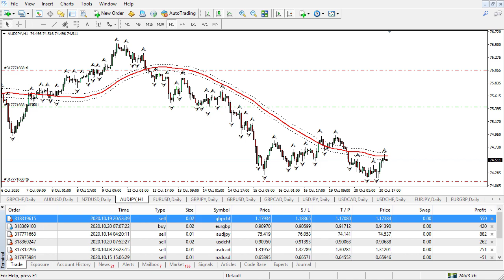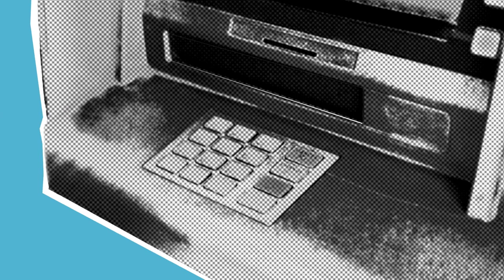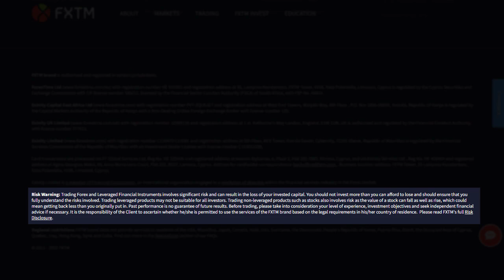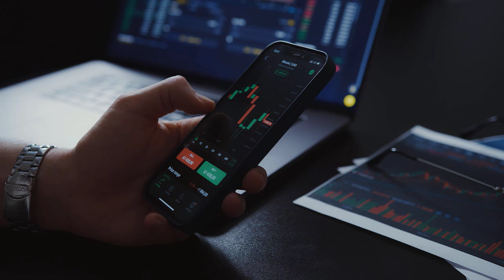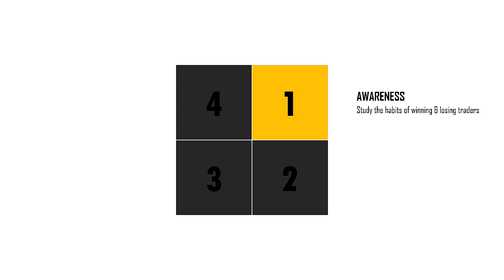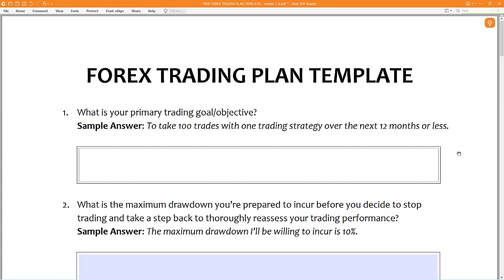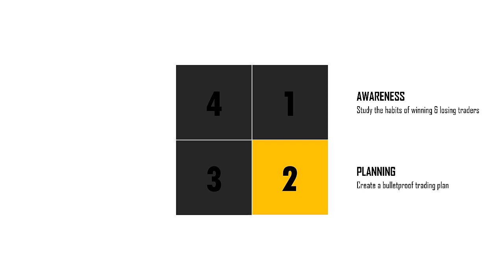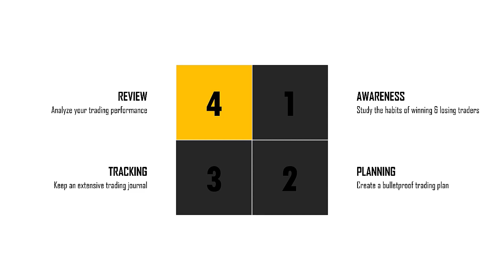What Fake Gurus & Shady Forex Brokers Don't Want You To Know!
Profitable forex trading can be broken down into a simple and easy-to-follow formula that can be replicated by almost anyone on the face of the planet.

Watch this video to learn the Forex Trading Secret Formula which has helped me and a lot of struggling forex traders to become consistently profitable traders time and time again.

►► Discover how to become a consistently profitable forex trader working 4 hours a week (or less) from the comfort of your home!

Need help? Join our vibrant Facebook group and get help from our community of professional forex traders

-- ⏰ Timestamps ⏰ --
0:00 Profitable Forex Trading Secret Formula Overview
02:22 How To Become A Consistently Profitable Forex Trader
04:23 Profitable Forex Trading Secret 1 - Awareness
05:34 Profitable Forex Trading Secret 2 - Planning
07:05 Profitable Forex Trading Secret 3 - Tracking
08:07 Profitable Forex Trading Secret 4 - Review

📈 Free Forex Trading Journal 👉 …

// P R E M I U M   F O R E X    T R A D I N G   C O U R S E S

My Name is Anas Abba and I'm the founder and head forex trading coach over at FXMindTrix Academy.

I've been involved with forex trading for well over a decade now and I've also accumulated a wealth of experience trading the global spot foreign currency exchange markets using practical technical analysis forex trading strategies and techniques throughout that time.

Back in the day, when I was relentlessly trying to grow a few hundred bucks into millions overnight through spot forex trading, I traded and lost my entire college tuition on a single losing forex trade causing me to give up my major in veterinary medicine only to drop out of college at the tender age of 21.

I don't think your Forex trading fail story could ever compete with that 😃

I admit that the turning point in my spot forex trading career came about during the later years when I adopted to use a trend trading style founded upon solid risk and money management principles which I currently teach rookies and struggling intermediate forex traders how to replicate in my spare time.

I firmly believe that whatever trading style you choose to use for trading currencies through the global spot forex currency markets, you're never going to achieve true success until you learn how to keep your trading emotions in check by practicing sound risk and money management.